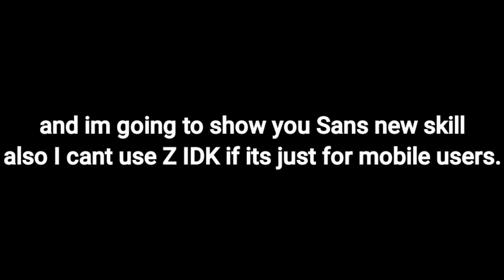A Universal Time the Fortnite Burger and Sans revamp